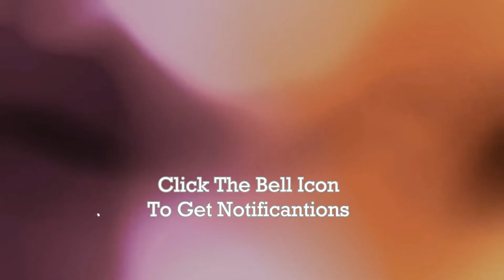Kangna Ranawat's Simple Stylish Saree Designs 2018